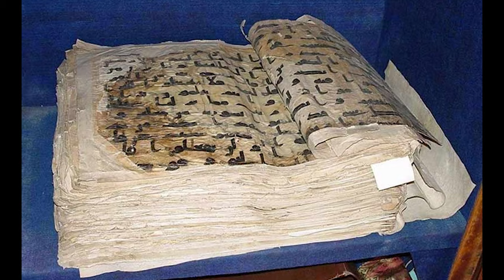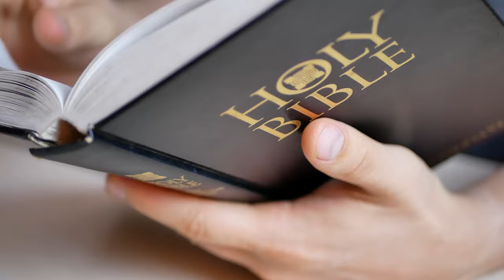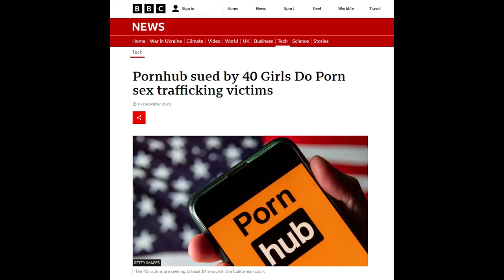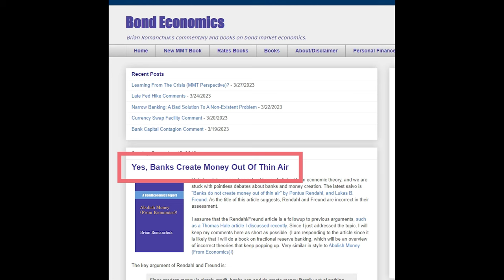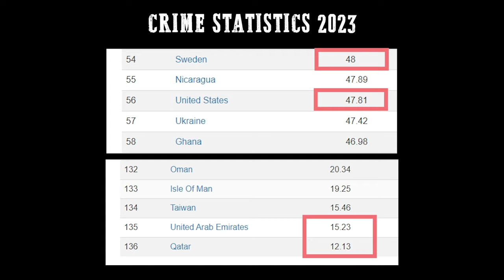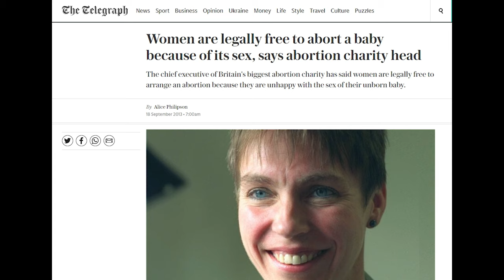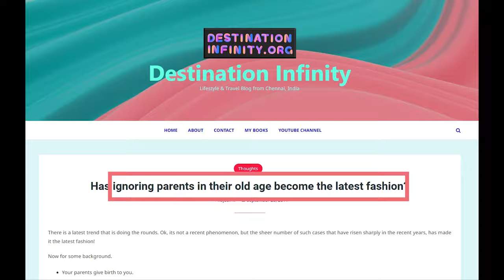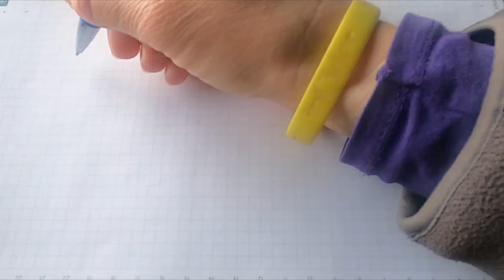Arabs before Prophet Mohamed | Sharia Law intro | Deen Academy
Arab's degeneracy before the prophet Mohamed (PBUH)

⏰ Chapters ⏰
00:00 Normal result of religion destruction
01:41 Idol worship
04:03 Racism
04:46 Drunkenness
05:02 Adultery
05:49 Gambling
06:08 Arrogance
07:39 Worshipping Money
11:53 Sexism
14:45 Ignorance & illiteracy
14:55 Mistreating animals
15:25 Hygiene Issues
15:26 Gender issues
16:13 Family issues
17:16 Untrustworthy leaders
18:12 Depression & Suicide
18:45 What's Next